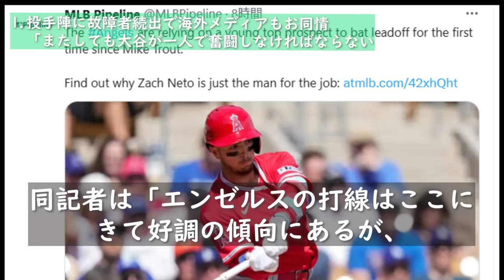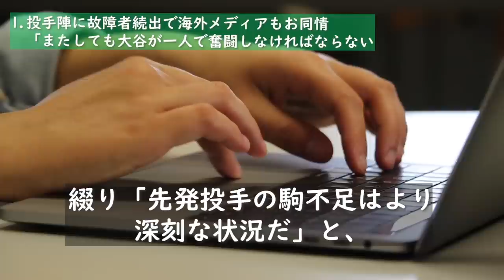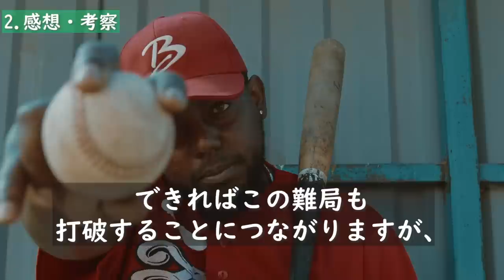米国TV局がエンゼルスの故障者続出に思わず漏らした本音「また大谷翔平が一人で奮闘しなければいけなくなった」レンジャーズとの試合でスアレスの負傷で大変なことに…【海外の反応 野球 MLB】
◆この動画は05/08に作成した大谷翔平さんに関する内容の動画になります。
この日の試合で久しぶりのヒットを放った大谷選手でしたが、
エンゼルスはレンジャーズを相手に大敗。

しかも先発のスアレス選手が負傷と、
故障者が相次いでいる非常事態に…。
果たして今後はどうなってしまうのでしょうか。